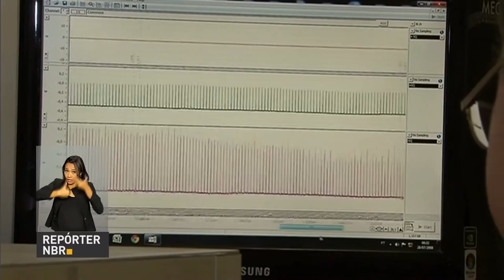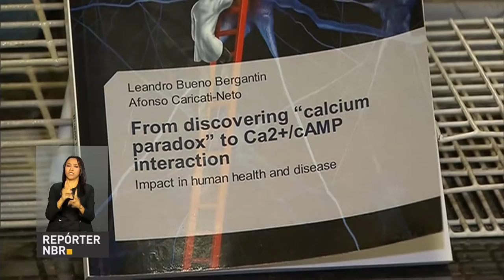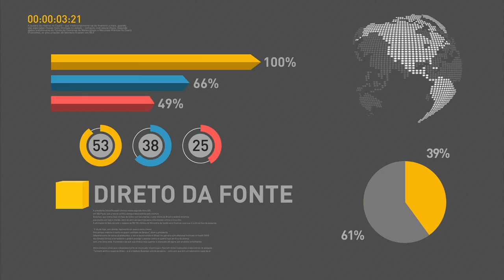Reuniões abordam a situação nos presídios do país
REPÓRTER NBR 12H - 17.01.16: Situação nos presídios do país é tema de uma série de reuniões hoje em Brasília. Serão debatidas ideias imediatas para o sistema penitenciário e a implementação do Plano Nacional de Segurança. Em entrevista à agencia de notícias Reuters, presidente Michel Temer fala sobre a geração de empregos no país.